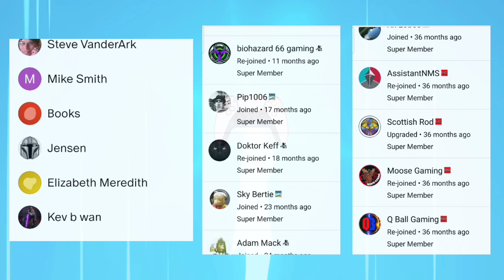Home Christmas Decor - Full House Tour - Festive Ideas And Tree Decoration Plus Table Setting